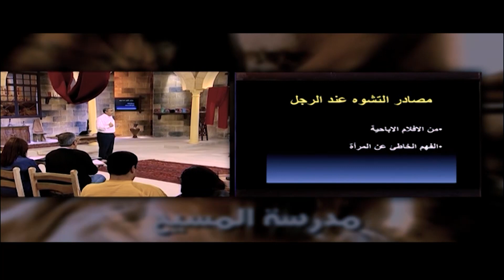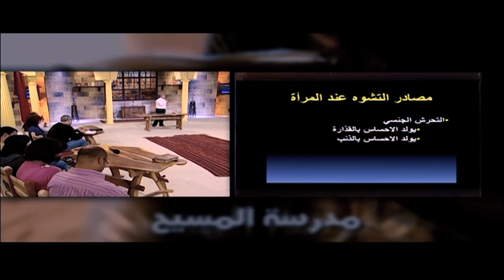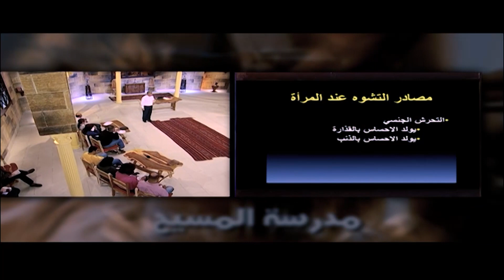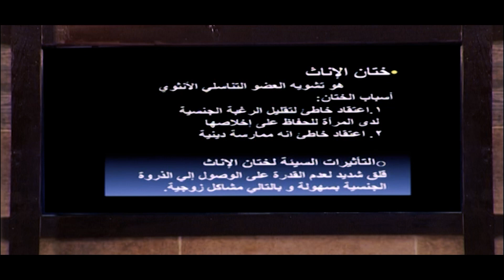العلاقات الزوجيه - ما هي أسباب تشوه مفهوم الجنس عند الزوجين؟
أشياء تحدث في حياتنا تُكون صوره مغلوطه ومُشوهة عن الجنس، فما هي أسباب تشوه مفهوم الجنس عند الزوجين